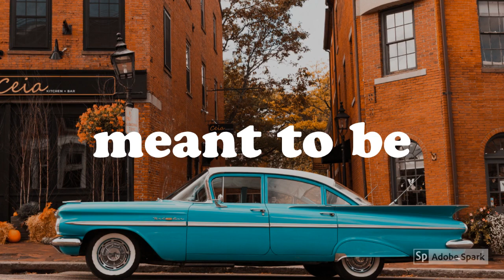Best Upbeat Music (free music, no copyright, music vlog)